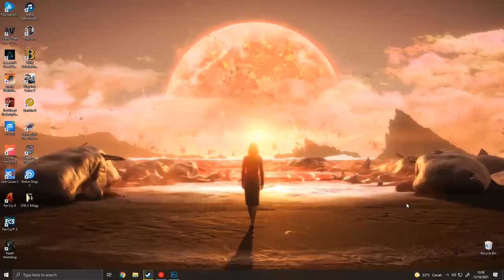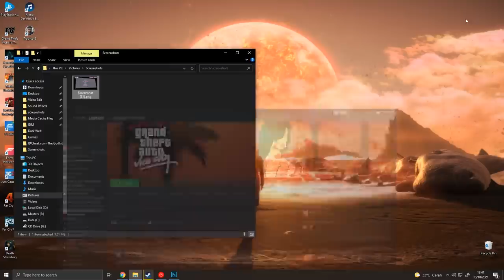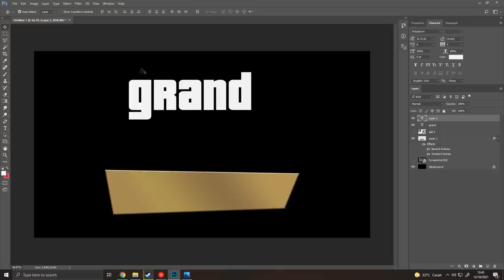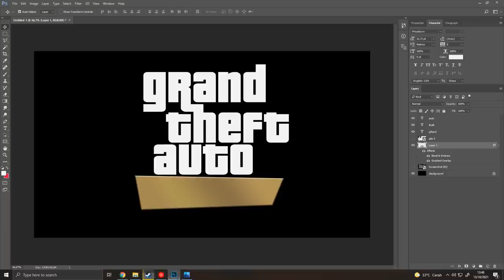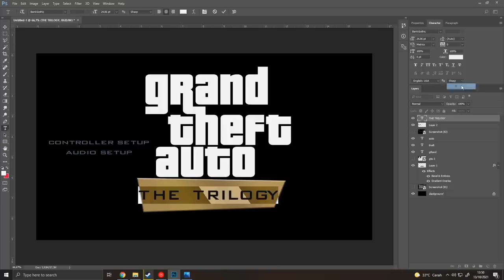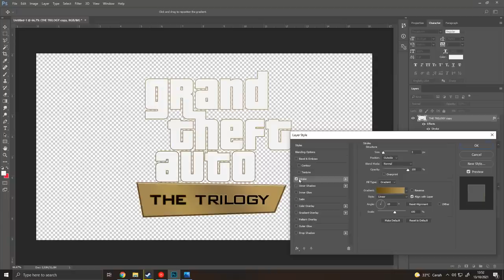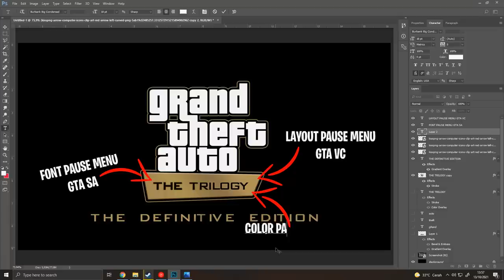Makna Tersembunyi Di Balik Logo GTA Trilogy Definitive Edition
Makna di balik logo GTA Trilogy Definitive Edition
❖ Background - GTA VC Pause Menu Layout
❖ Color Palette - GTA 3 10 Year Anniversarry
❖ Font - GTA SA Pause Menu

✦✦✦ MUNGKIN KAMU JUGA TERTARIK NONTON INI ✦✦✦

✦✦✦ CREDITS ✦✦✦